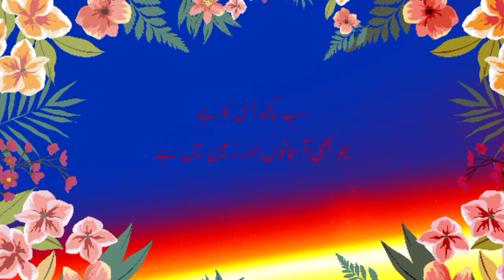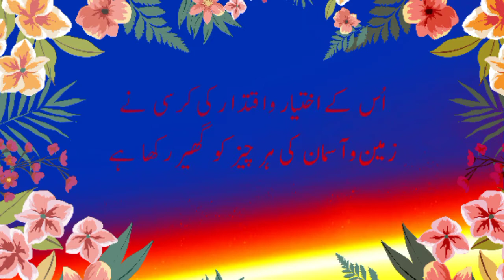ayatul kursi | ayatul Kursi with Urdu translation | ayatul kursi beautiful recitation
ayatul kursi, |
Learn Ayatul Kursi
’Āyatul-Kursī (Arabic: آية الكرسي, Verse of Al-Kursi[a]) is the 255th verse of the 2nd surah of the Quran, Al-Baqarah (Q2:255). The verse speaks about how nothing and nobody is regarded to be comparable to God.[1][2]

This is one of the best-known verses of the Quran and is widely memorised and displayed in the Muslim world.[3] It is often recited to ward off Jinn.[4]
²⁵⁵ ’al-lāhu lā ’ilāha ’il-lā hu(wa)
ٱلْحَىُّ ٱلْقَيُّومُ ج‎
’al-ḥay-yu l-qay-yūm(u)
لَا تَأْخُذُهُۥ سِنَةٌ وَلَا نَوْمٌ ج‎
Lā ta’khudhuhū sinatun w-walā nawm(un)
لَّهُۥ مَا فِى ٱلسَّمَٰوَٰتِ وَمَا فِى ٱلْأَرْضِ قلے‎
Lahū mā fi s-samāwāti wamā fi l-’arḍ(i)
مَن ذَا ٱلَّذِى يَشْفَعُ عِندَهُۥٓ إِلَّا بِإِذْنِهِۦ ج‎
Man dha l-ladhī yashfa‘u ‘indahū ’illā bi’idhnih(ī)
يَعْلَمُ مَا بَيْنَ أَيْدِيهِمْ وَمَا خَلْفَهُمْ صلے‎
Ya‘lamu mā bayna ’aydīhim wamā khalfahum
وَلَا يُحِيطُونَ بِشَىْءٍ مِّنْ عِلْمِهِۦٓ إِلَّا بِمَا شَآءَ ج‎
Walā yuḥītūna bishy’i m-min ‘ilmihī ’il-lā bimā shā’(a)
وَسِعَ كُرْسِيُّهُ ٱلسَّمَٰوَٰتِ وَٱلْأَرْضَ صلے‎
Wasi‘a kursiy-yuhu s-samāwāti wal’arḍ(a)
وَلَا يَـُٔودُهُۥ حِفْظُهُمَا ج‎
Walā ya’ūduhū ḥifẓuhumā
وَهُوَ ٱلْعَلِىُّ ٱلْعَظِيمُ ۝٢٥٥
255 Allah! La ilaha illa Huwa (none has the right to be worshipped but He), the Ever Living, the One Who sustains and protects all that exists. Neither slumber, nor sleep overtake Him. To Him belongs whatever is in the heavens and whatever is on earth. Who is he that can intercede with Him except with His Permission? He knows what happens to them (His creatures) in this world, and what will happen to them in the Hereafter. And they will never compass anything of His Knowledge except that which He wills. His Kursi extends over the heavens and the earth, and He feels no fatigue in guarding and preserving them. And He is the Most High, the Most Great.
Ayat al-Kursi is regarded as the greatest verse of Quran according to hadith.[7][8] The verse is regarded as one of the most powerful in the Quran because when it is recited, the greatness of God is believed to be confirmed. The person who recites this ayah morning and evening will be under protection of God from the evil of the jinn and the shayatin (demons); this is also known as the daily adkhar. It is used in exorcism, to cure and protect from jinn and shayatin.[9] Because the Throne Verse is believed to grant spiritual or physical protection, it is often recited by Muslims before setting out on a journey and before going to sleep.[10][3][7] The verse is also used for safety and survival from khabis jinns for all the day.[11] Reciting the verse after every prayer is believed to grant entry to paradise.
Wahuwa l-‘aliy-yu l-‘aẓīm(u)
ayatul kursi,
ayatul kursi best voice,
ayatul kursi by sudais,
ayatul kursi complete,